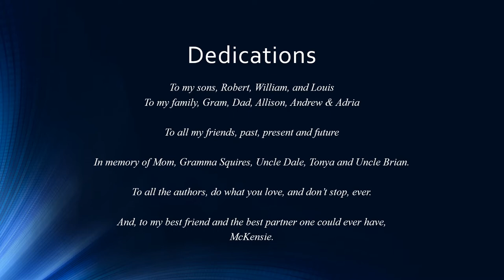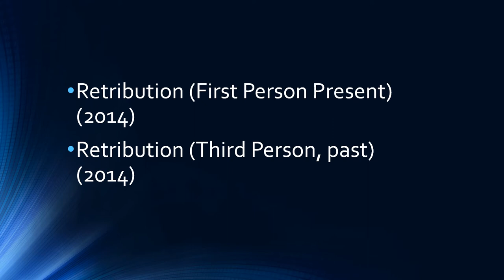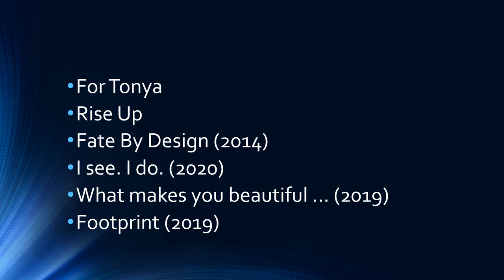My Final Chapter: A Legacy of Words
My Final Chapter: A Legacy of Words by Amy Shannon

Coming January 1 2022